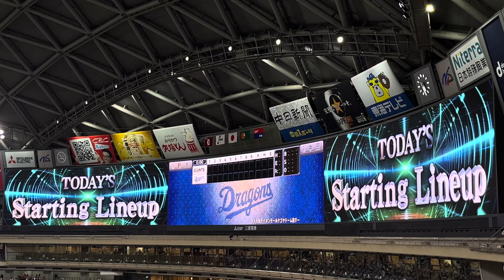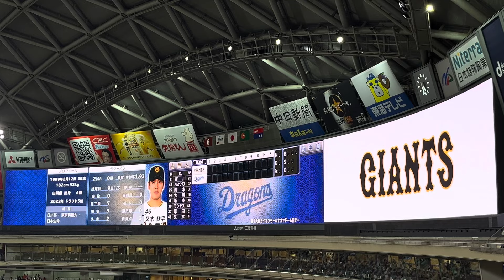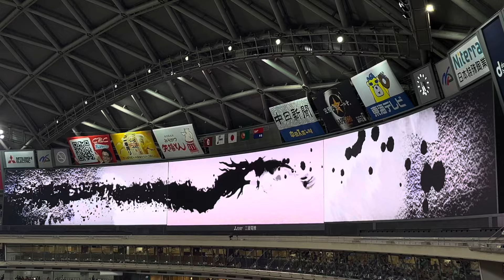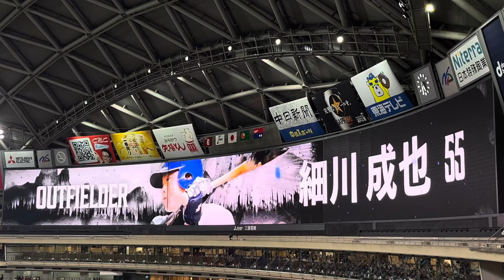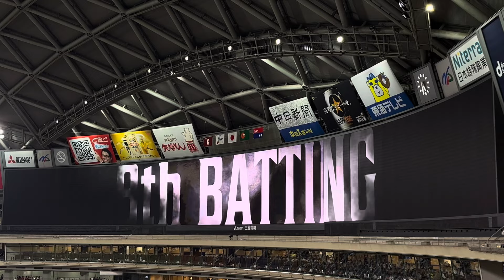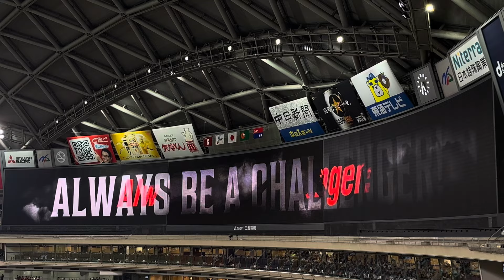2024.8.9 中日ドラゴンズVS読売ジャイアンツ in バンテリンドームナゴヤ 第17回戦 スタメン発表【中日】【ドラゴンズ】【チュニドラ】【チュニチュニ】【小笠原慎之介】【タッツ】【巨人】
中日ドラゴンズVS読売ジャイアンツ in バンテリンドームナゴヤ 第17回戦

今日のスタメン発表を記念に撮ってきましたので、全国にいる同じドラゴンズファンの皆様は是非見てくださいね。

先発は中日・小笠原慎之介　巨人・又木鉄平でした。